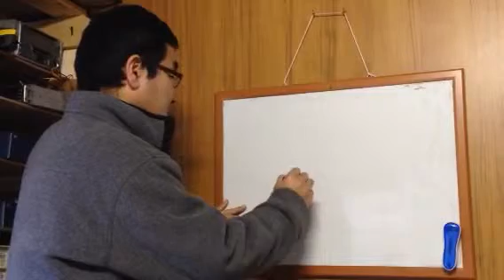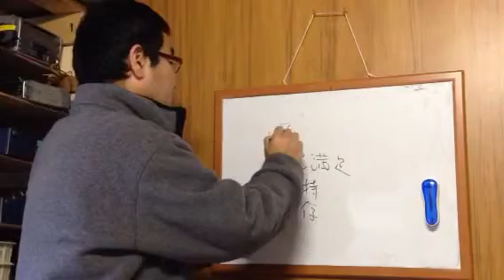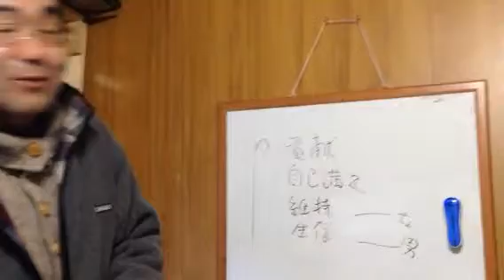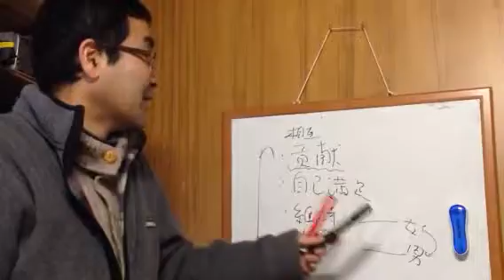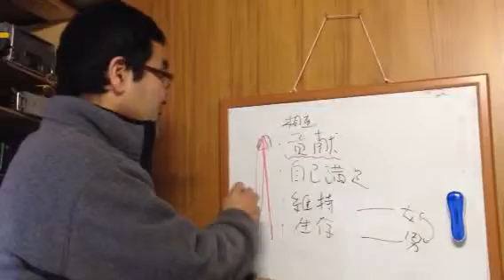★婚活セミナー春よび塾 ゲツ9「デート」を分析 結婚を決断する決め手 諏訪